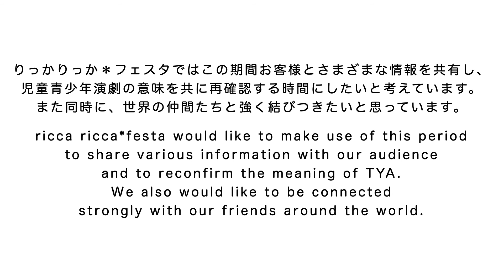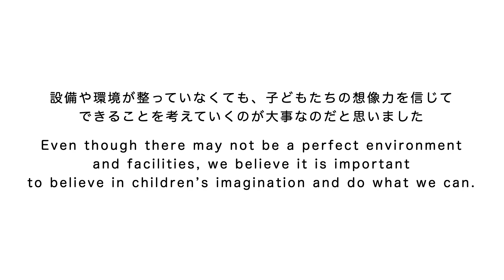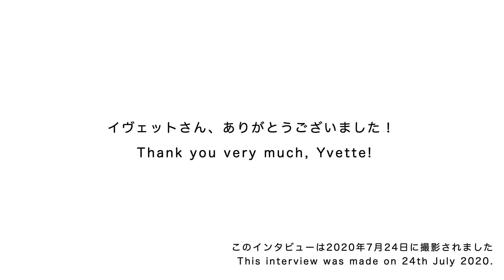イヴェット・ハーディーさんインタビュー Interview with Yvette Hardie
【リモートインタビュー】
アシテジ（国際児童青少年舞台芸術協会）会長　イヴェット・ハーディーさん（南アフリカ）
「演劇を子どもたちに届けられない今だからこそ」

※一部音声が聞きづらい箇所がありますが、あらかじめご了承ください。

いまだ世界中で猛威をふるう新型コロナウイルス。世界各国の児童青少年演劇の劇団、アーティストも、これまで経験したことのないこの困難を乗り越えるべく、それぞれの強みや経験をいかして、さまざまな取り組みをはじめています。

今回インタビューさせていただいたイヴェット・ハーディーさんは、りっかりっか＊フェスタととても深いつながりがある方。コロナ禍の前から、舞台芸術に触れる機会に恵まれていない子どもたちのために活動を続けていて、私たちに新しい発見と多くの学びをもたらしてくれる友人です。

イヴェット・ハーディーさんはインタビューの中で、コロナ禍がもたらした現状と変化、アフターコロナを見据えた今後の課題と方向性、そして今進めている具体的な活動例などについて話してくれました。

[Remote Interview]
Yvette Hardie (South Africa) ASSITEJ President
“When you aren’t able to deliver theatre…”

*We apologise the video has some noises which may be disturbing.

While COVID-19 continues to strike the world, TYA artists are working in various ways to overcome this challenge which no humans have experienced, using their strengths and experiences.

Yvette Hardie, who we interviewed this time, has a very deep relationship with ricca ricca*festa. She has been working for children who do not have access to performing arts for a long time before this pandemic, and for us she is a great friend who always brings us new discoveries and learnings.

She talked in the interview about the current situation and changes caused by the pandemic, challenges and issues for post-covid, and some ongoing projects happening right now.

Special Thanks:
ASSITEJ International

=== ricca ricca*festa ===

りっかりっか＊フェスタ（国際児童・青少年演劇フェスティバルおきなわ）は、毎年夏に沖縄県那覇市で開催されている、ファミリー向けの国際舞台芸術フェスティバルです。2020年は5月の開催を予定しておりましたが、新型コロナウイルスの影響で2021年3月に延期されております。フェスティバルの最新情報は、ウェブサイトやSNSをご確認ください。

ricca ricca*festa (International Theater Festival OKINAWA for Young Audiences) is an international performing arts festival for families which takes place every summer in Okinawa, Japan. In 2020 the festival was supposed to take place in May, but due to COVID-19 it has been postponed to March 2021. Please find the latest information from the festival on the website and social media.

=== エーシーオー沖縄 / ACO Okinawa ===

りっかりっか＊フェスタを主催するエーシーオー沖縄は、1994年に設立された舞台芸術総合制作事務所です。人と人、人と地域を結ぶ「文化」の役割を重視し「文化」による地域の活性化と豊かな環境づくり、芸術文化の発展をめざし沖縄を拠点に地域の文化を取り入れたオリジナル創造活動や時代を見据えた企画・制作事業を行っています。

ACO Okinawa, the host organisation of ricca ricca*festa, is a performing arts production company which was established in 1994. It values the role of ‘culture’ which connects person with person, and person with community. With the aim of developing arts and culture, ACO Okinawa produces various arts project with elements from local cultures in Okinawa and awareness to current era.